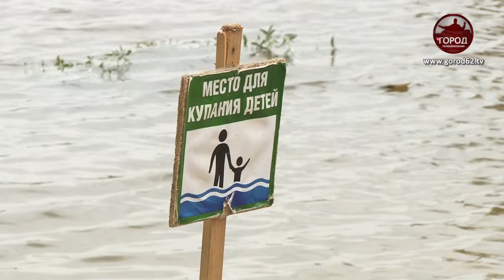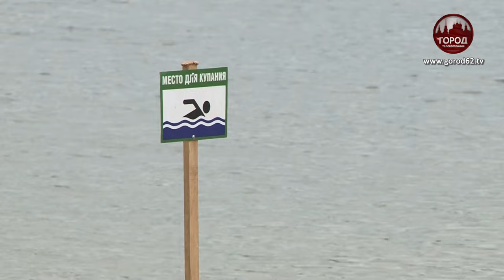ТРАГЕДИИ НА ВОДЕ